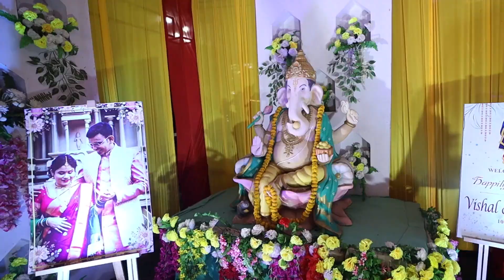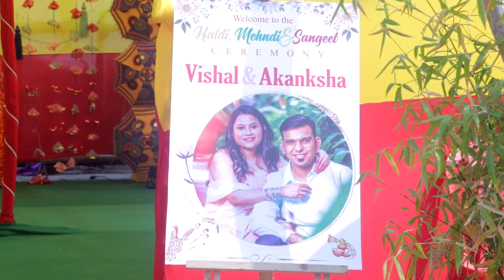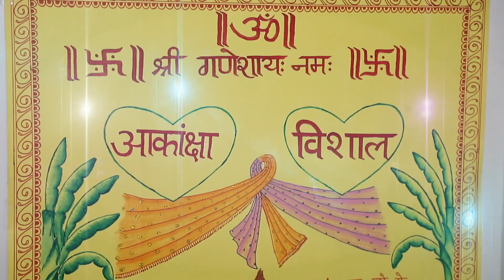Top Indian Wedding Highlight(Akanksha Weds Vishal)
|| AWESOME CLIPS !!

💥 Fully Online Service
💥 Online Update
💥 Online Service Support
💥 Online Customer Support
💥 Online Installation & Training

VIDEO EDITOR == BY VIKASH SINDHANIA

🎈🎈 OUR SERVICES 🌝🌝
🔊 EVENTS SHOOT
     🔊      WEDDING SHOOT
            🔊          VIDEOGRAPHY
                    🔊            PHOTOGRAPHY
                           🔊               GOVT PROJECT
                                  🔊                        PRE & POST SHOOT
                                          🔊                        DOCUMENTARY
🔊 MUCH MORE.

🧿 WE PROVIDE :-)
⌚ TRAINING
        ⌚    HIRE STAFF
               ⌚    HIRE PROFESSIONAL

                            IN ADDITION TO THESE SERVICES WE PROVIDE::

🎬   DIFFERENT VARIATION  SIZE PIC
  🎬               DIFFERENT TYPES OF ALBUM DESIGNING
    🎬                                                    ALL TYPES OF PRINTING
       🎬                                      ALL EVENT FUNCTION REQUIRED MATERIAL :-)

►Instagram Link : I'm on Instagram as @saheleestudio. Install the app to follow my photos and videos.

IF YOU VALUE YOUNGSTER WORK , FOR YOUR KINDNESS --

Song: Main Tey Jaana Tere Naal
Produced By: Aditya Dev
Lyrics: Gurpreet Saini

Music
SONG
LONDON THUMAKDA
ARTIST
LABH JANJUA | SONU KAKKAR | NEHA KAKKAR
ALBUM
QUEEN
LICENSES

Music
Song: Chhaap Tilak
Singers: Rahul Vaidya & Palak Muchhal
Lyrics: Saaveri Verma